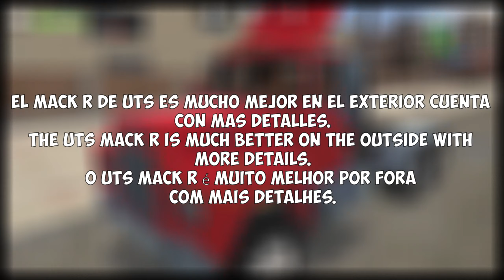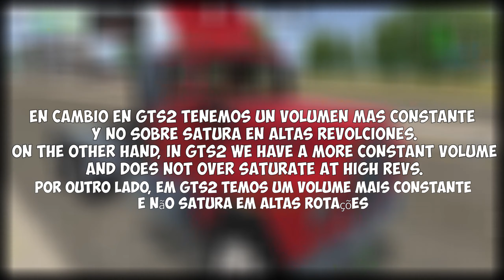UNIVERSAL TRUCK SIMULATOR | MACK R VS MACK R | GRAND TRUCK SIMULATOR 2 ¿CUAL ES MEJOR?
Hoy veremos un vs o comparacion entre el nuevo camion de universal truck simulator mack r y el mack r de grand truck simulator.
🔎 ¿Qué es Simulation Community?
Simulation Community es una comunidad dedica a la noticias de los videojuegos de camiones para android.
✅ ¿Puedo hacer crecer mi canal?
Ingresa a nuestro servidor de discord y envia un mensaje al staff para enviar la solicitud de socio de Sc.

CONTACTO PARA SOLO PUBLICIDAD / NEGOCIOS